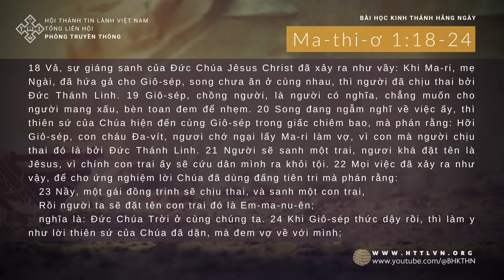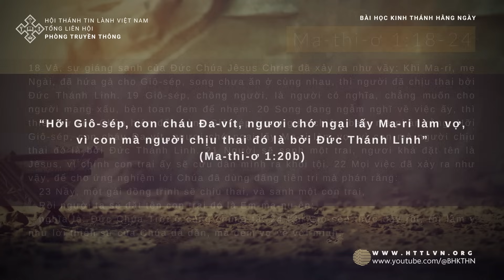23 12 2023 BHKTHN TIẾNG VIỆT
Ngày 23/12/2023         Ma-thi-ơ 1:18-24
Chớ Ngại Chịu Khổ Vì Chúa
“Hỡi Giô-sép, con cháu Đa-vít, ngươi chớ ngại lấy Ma-ri làm vợ, vì con mà người chịu thai đó là bởi Đức Thánh Linh” (Ma-thi-ơ 1:20b).